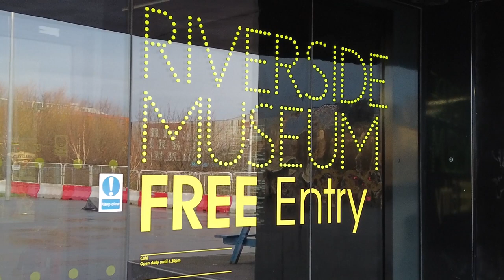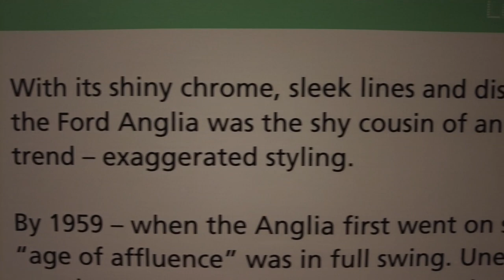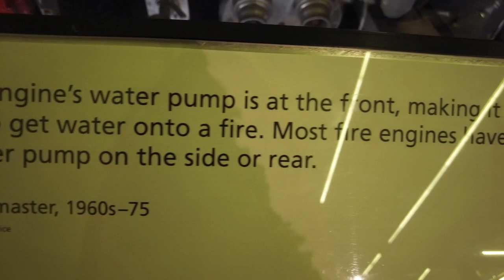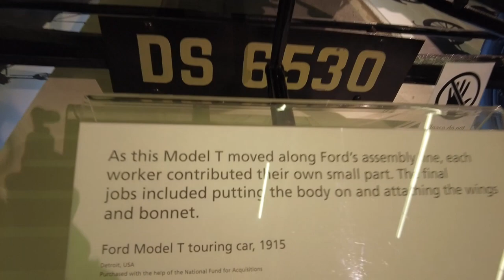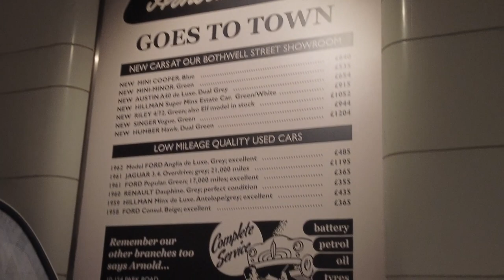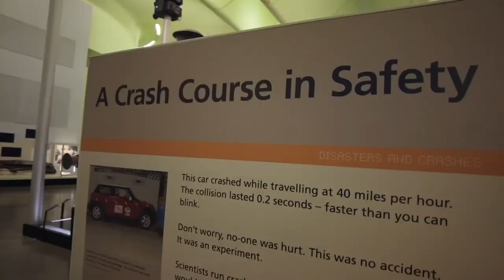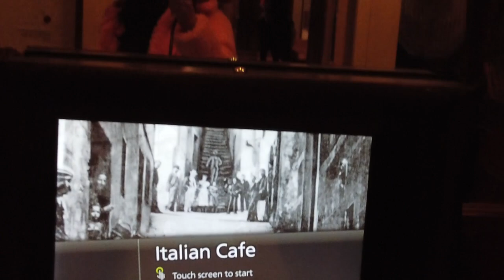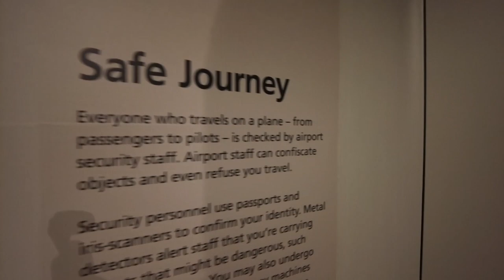Riverside Museum | Museum of Transport - Glasgow | Scotland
Riverside Museum is the first purpose-built museum created by Glasgow Life in the 21st century. Located at the junction of the Rivers Kelvin and Clyde, it houses the city’s fabulous transport and technology collections, which have been gathered over the centuries and which reflect the important part Glasgow has played in the world through its contributions to heavy industries like shipbuilding, train manufacturing and engineering.

The museum was designed by internationally renowned architect, Dame Zaha Hadid. It opened in 2011 after a four-year build, with over 3,000 objects from the city's world-famous collections displayed inside.

"The Riverside Museum is a fantastic project where the exhibits and building come together at this prominent and historic location on the Clyde waterfront. The complex geometries of the extruded design continue Glasgow’s rich engineering traditions and will be a part of the city’s future as a centre of innovation." – Dame Zaha Hadid (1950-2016)

Regular opening hours:
Monday-Thursday, Saturday: 10am-5pm
Friday and Sunday: 11am-5pm
Free entry